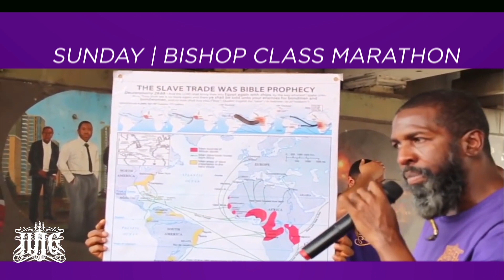IUIC | Memphis | Fake Jewish Imposters Gets Their Lies Exposed